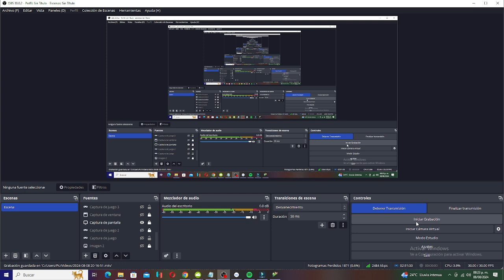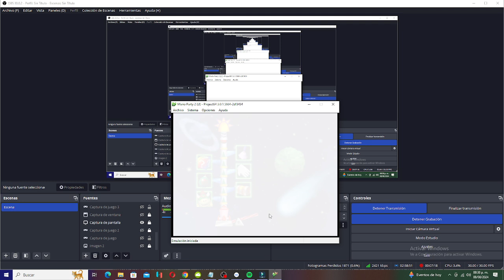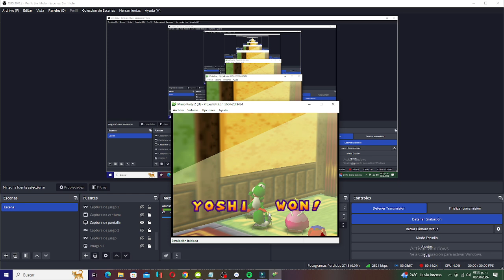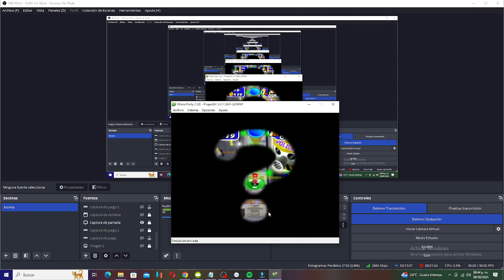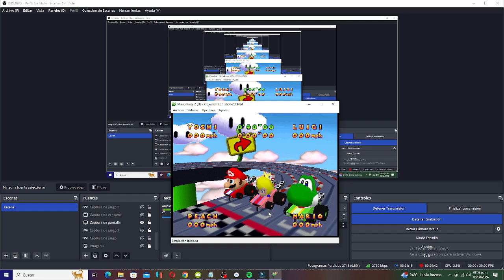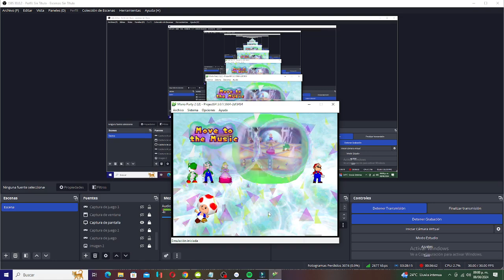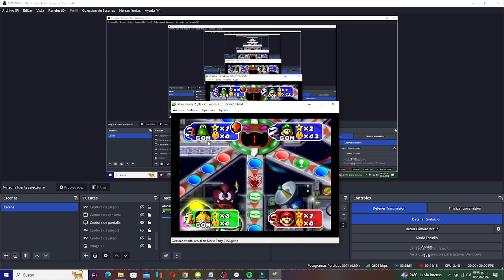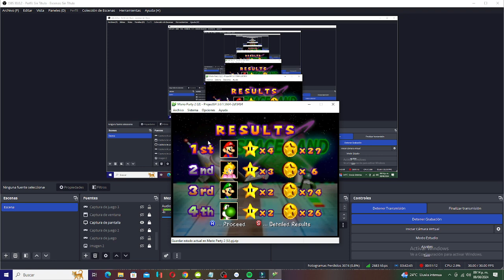Mario Party 2 - Mario VS Luigi VS Peach VS Yoshi